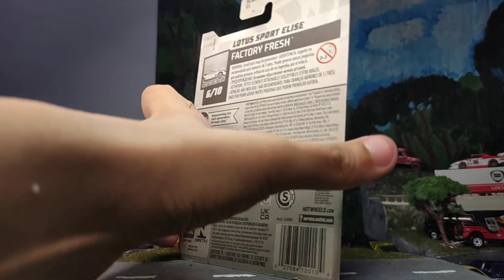Opening Hot Wheels Lotus Sport Elise from Factory Fresh Series